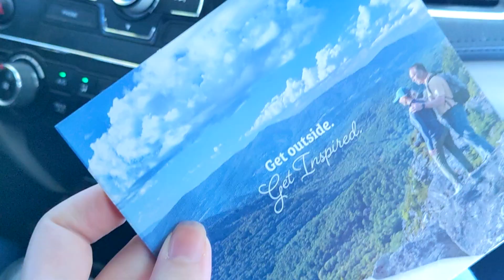Let's talk about about my latest trip through the Mountains of North Carolina to Tennessee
Hola Friendos,

In today's video I share with you some footage of my last trip through the Appalachian Mountains.

Laurel

At the time I'm uploading this video I AM currently affiliated with Merit Beauty and Boxycharm but not any of the other brands I mention and this video is not sponsored. I doubt any of these brands even know I exist EXCEPT FOR MERIT and Boxycharm! Apparently they know I exist. Lol